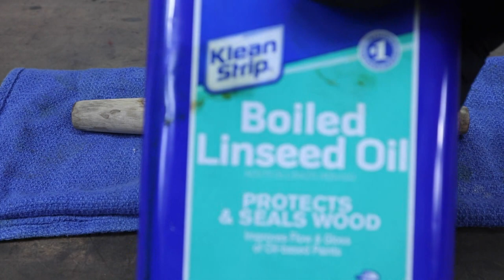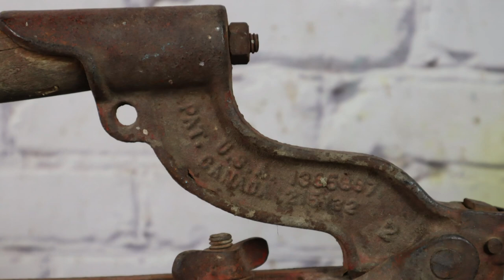Restoring a Brikarier. Old and rusty tool used to carry a load of bricks.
Found this old brick carrier at a yard sale. It wasn't too bad to restore. The rivets were very hard to remove. I was surprised at how hard it was to get them out. I had to drill one of them to get it out.

Equipment I've used in this video or others:
Emery Cloth Strips

Thanks again
Two Hands Restoration